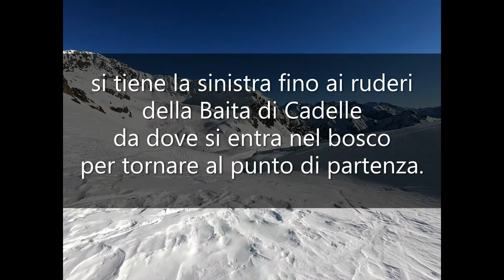SCIALPINISMO FOPPOLO BG Giro del Monte Cadelle 11 01 2020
Laghi del Porcile (2.095) - Passo Porcile (2.290)
Passo Porcile (2.290) - Baita di Cadelle – Foppolo
D+ = m. 1.250